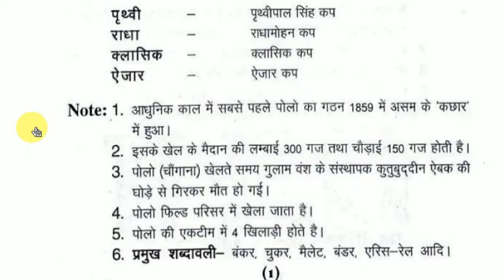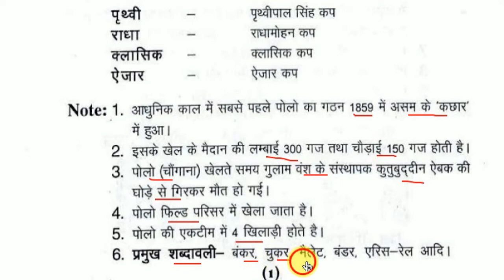पोलो से सम्बंधित कप | Trick | For All Exam